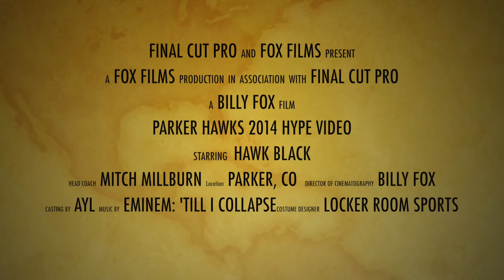2014 Parker Hawks Hype Video, Hawk Black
Can't wait for the season to start!  Hawk Black!

Song: 'Till I Collapse